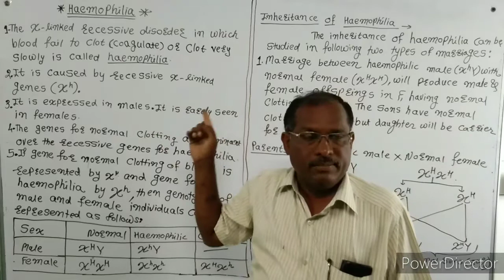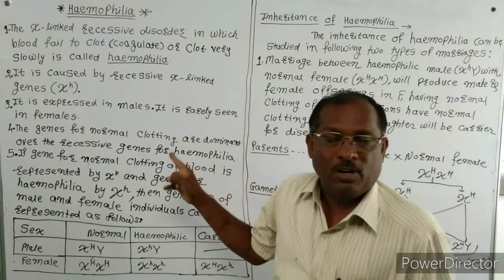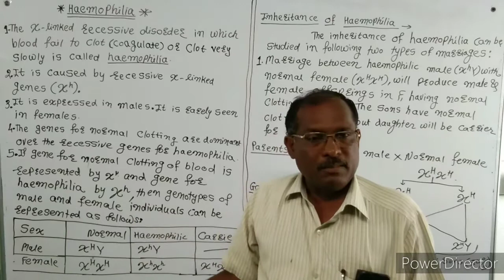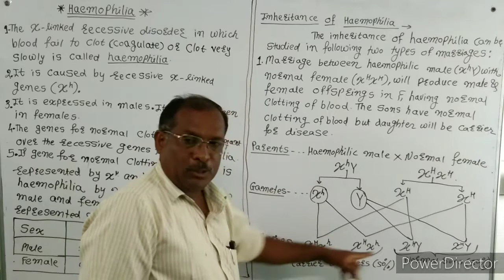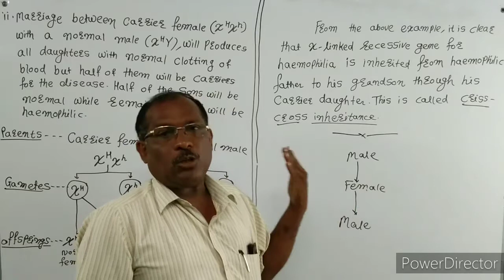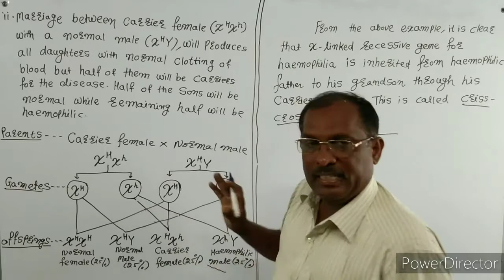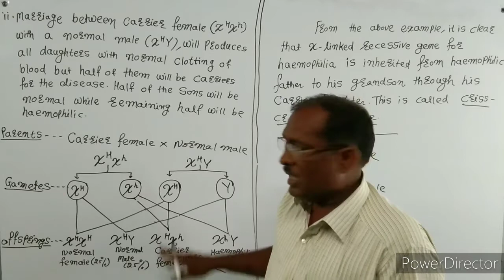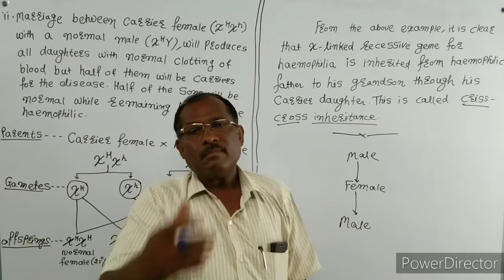03. Inheritance and Variation /Haemophilia /Lecture -30.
Inheritance and variation | Class 12 | new syllabus | Maharashtra Board |
Inheritance and variation class 12 | Inheritances and variations | Inheritances and variation| Inheritance and variations| Inheritance and variation class 12 Maharashtra board |
Haemophilia - - -Defination , explanation with suitable example . Mechanism of inheritance ---Explained with the help of two marriages - -First marriage between haemophilic male and normal female , Second marriage between carrier female and normal male . This explain Criss cross inheritance.